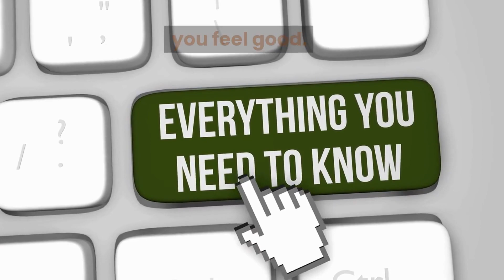Self Care 101 How to Prioritize Your Well Being and Improve Your Overall Health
Self-care is more than just a catchphrase; better  crucial to preserving your wellbeing. But how can you know what constitutes better self-care? And how can you fit it in when you're preoccupied with work, family, and other responsibilities?

It's crucial to talk about how to prioritize your better self-care and prevent becoming overwhelmed by the challenges of daily living.

Be kind to yourself and see if you can be present in as many moments as possible. Make today amazing.

The content on Exquisite Percepts site is for informational or educational purposes only and does not substitute for professional medical advice or consultations with healthcare professionals.

My YouTube channel, Exquisite Percept, promotes positivity and possibility thinking. We believe we're capable of realizing our life goals.